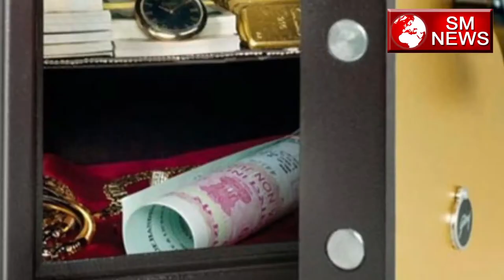अचानक धन प्राप्ति के लिए जरूर करें यह उपाय-Achanak Dhan Prapti ke aasan totke-SM News